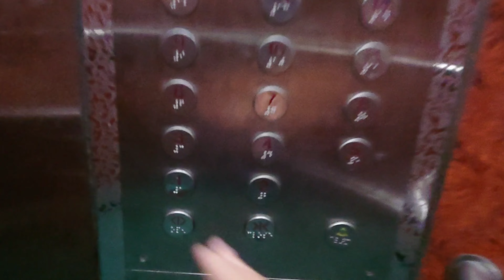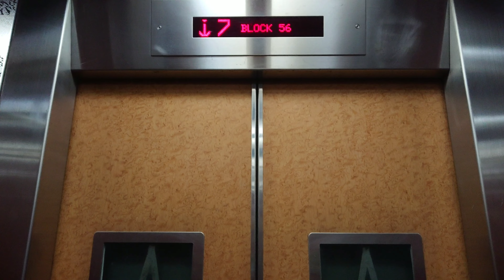Block 56 Strathmore Mitsubishi Elevator [Lift A]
Nice! The Mitsubishi elevator is not affected by replacment.

+Working announcements and chime.

Technical Specifications:
Lift Featured: A
Manufacturer: Mitsubishi
Floors served: 1 - 20
Capacity: 900kg 13persons
Year Installed: 2001
History: Original